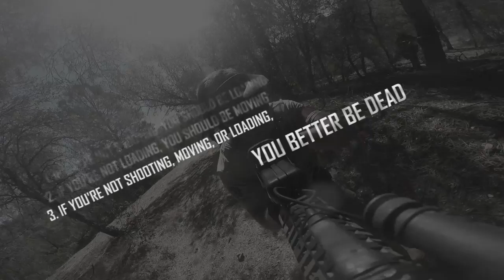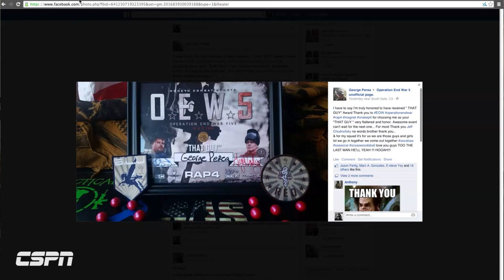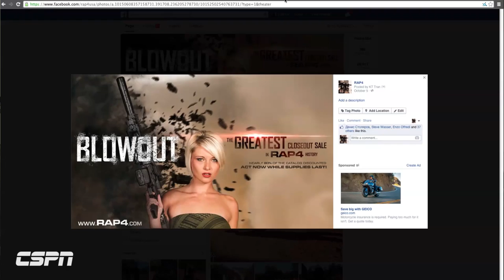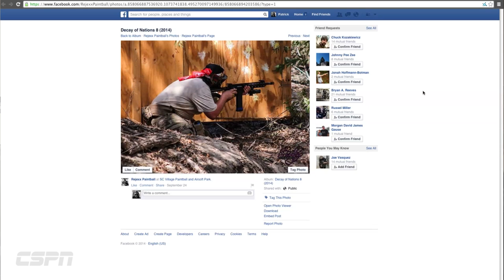CSPN007: OEW5 Recap / Mag Size Matters!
In this episode of the Combat Sports Programming Network we recap the world's biggest MCS event as well as show the difference in size between the DMAG Helix and nearly every other magfed magazine on the market.